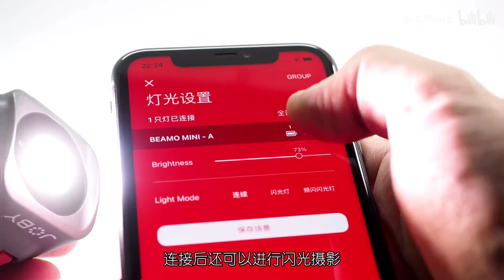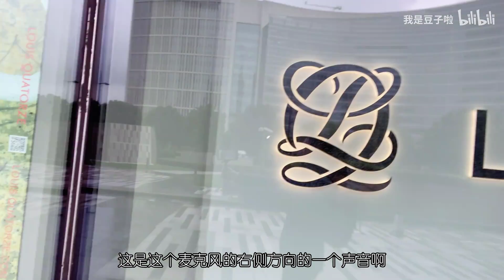开拖拉机感觉棒极了 JOBY vlogger拍摄套件体验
前段时间体验了JOBY vlogger套件，功能齐全，一人搞定全家省心，麦克风补光灯都具备，全天候vlogger装备get。